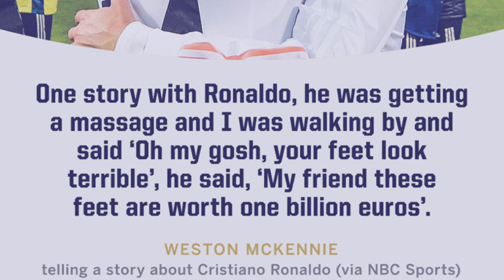ba bein u paralok ba sniewdur ki kjat u ronaldo hynrei peit katno pyn shogdor u ronaldo